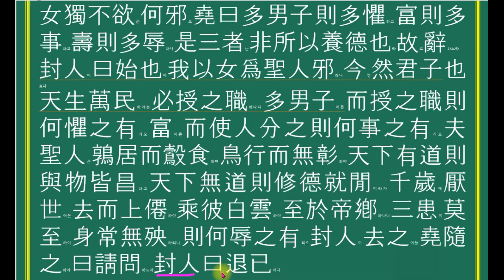장자외편 천지 6장 성인께서 사내아이를 많이 두게 하고 싶습니다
堯임금이 華 땅을 유람했는데 화 땅의 국경지기가 말했다.
“아!
성인이시여.
성인에게 축원을 드려 성인께서 오래 사시게 하고 싶습니다.”
요가 말했다.
“사양하고 싶다.”
“성인께서 부유하게 하고 싶습니다.”
요가 말했다.
“사양하고 싶다.”
“성인께서 사내아이를 많이 두게 하고 싶습니다.”
요가 말했다.
“사양하고 싶다.”
국경지기가 말했다.
“오래 살고 부유하고 사내아이를 많이 두는 것은 사람이면 누구나 바라는 것인데 당신께서 유독 바라지 않으시는 것은 어째서입니까?”
요가 말했다.
“사내아이를 많이 두면 걱정이 많아지고 부유하게 되면 일이 많아지고 오래 살면 욕될 일이 많아지니 이 세 가지는 無爲自然의 덕을 기르는 방법이 아니다.
그 때문에 사양하는 것이다.”
“처음에 나는 당신을 성인이라 여겼더니 지금 보니 그저 그런 군자이군요.
하늘이 만백성을 낳으면 반드시 직책을 주기 마련이니 사내아이가 많으면 직책을 주면 될 것입니다.
그리하면 무슨 걱정이 있겠습니까.
부유하면 다른 사람에게 〈재물을〉 나누어 주면 될 것입니다.
그리하면 무슨 일이 있겠습니까.
성인은 메추라기처럼 일정한 거처 없이도 산과 들의 자유를 즐기고 새 새끼가 어미가 주는 것을 받아먹듯 自然에 맡기며 살아가고 새처럼 자유로이 다니면서 흔적을 남김이 없습니다.
천하에 도가 있으면 만물과 함께 창성하고 천하가 무도하면 덕을 닦으면서 한가로이 삽니다.
천 년을 살다가 세상에 싫증이 나면 떠나서 위로 올라 신선이 되어 저 흰 구름을 타고 상제의 고향에 이릅니다.
〈懼‧事‧辱의〉 세 가지 근심이 이르지 않아 몸은 늘 아무런 재앙도 없을 것이니 무슨 욕됨이 있겠습니까.”
국경지기가 떠나가자 요가 그를 따라가 묻고 싶은 것이 있다면서 가르침을 요청했지만 국경지기는 “물러가시오.”라고 할 뿐이었다. 자료출처 : 한국고전번역원 . 한국고전종합DB 사이버서원